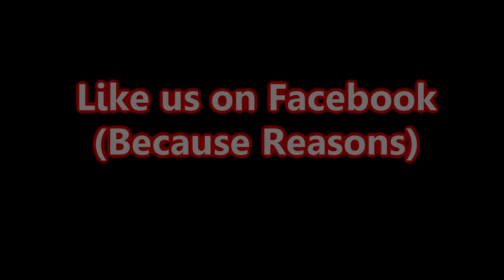Game Changer 2 POINT 0 - Rocket League - It's Football, Not Hockey with Kori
I'm the real MVP. Watch me play the holiday variant Snow Day and check out an intense overtime game with a surprise ending while my wife, Kori cracks dick jokes.

Friend us on Steam or send us games you want us to play: Steam ID: JFX316

PSN: jfx